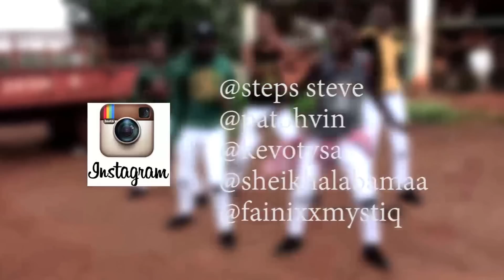AMARULAH CHOREOGRAPHY BY MOVAZ DANCE KENYA